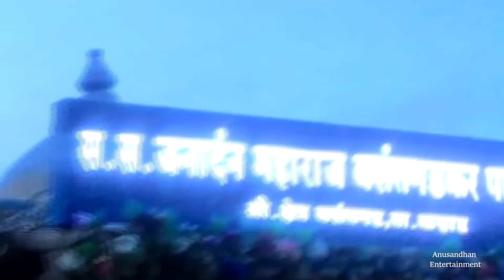"वाट चालली पंढरीची "संतचरणरज बाळकृष्ण दादा वसंतगडकर,पद्मनाभ गायकवाड वसंतगडकर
निर्मिती-अनुसंधान एंटरटेंमेंट
संगीत-पद्मनाभ-ओंकार
गायक-संतचारणरज बाळकृष्ण दादा वसंतगडकर,पद्मनाभ गायकवाड(वसंतगडकर)
कोरस-अविनाश केदारी,भैरवी डेरे,स्वरांजली पाटील,वैशाली इंगवले,बंदिश परळीकर.
पखवाज-ऋतुराज रास्ते,ओंकार इंगवले,ज्ञानदेव काळे,ऋषीकेश भावे,भूषण जाधव,
नारायण कशिद,अविनाश पवार,शैलेश मससुद,
स्टुडिओ-अनुसंधानस्टुडिओ कराड.
maixing & mastering..अवधूत वाडकर आजिवसान साऊंड मुंबई
सिनेमटोग्राफी-जयलक्षमी वसंतगडकर माने
this video in under copyright,anusandhan entertainment co
नम्र सूचना...या संस्थांनचे किंबहूना बाळकृष्ण दादांचे कोणतेही व्हिडिओ कॉपी करून इतर कोणत्याही चॅनेलवर अपलोड करू नये. सर्व अधिकार राखीव आहेत